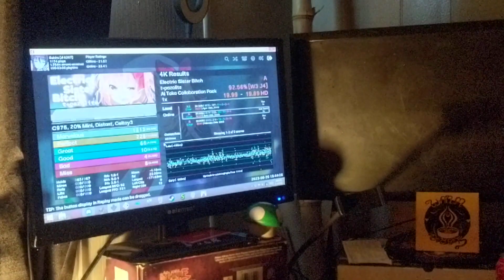[Etterna] Electric Sister Bitch by t+pazolite 92.56 [A]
Pack: AI Toke Collaboration Pack
Rough run, but working on not being so washed anymore.